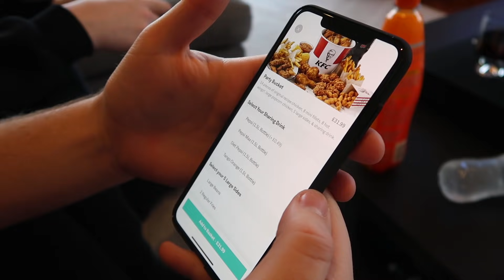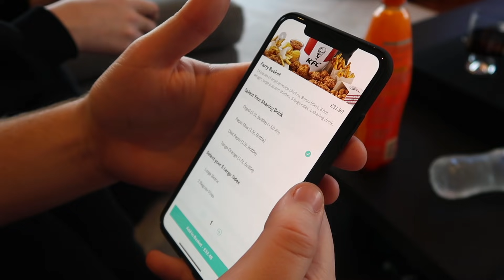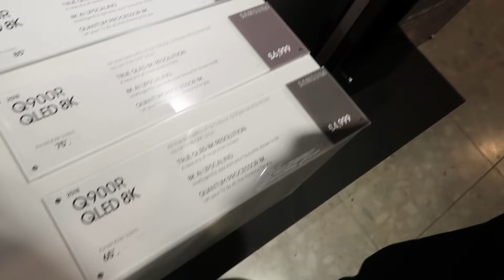15 YEAR OLD BROTHER CONTROLS MY LIFE FOR THE DAY (Expensive)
HE MADE ME BUY HIM SOO MUCH… WHY DID I AGREE TO THIS VIDEO!?